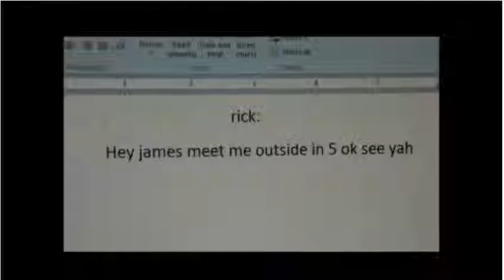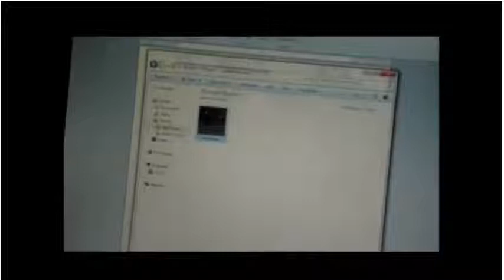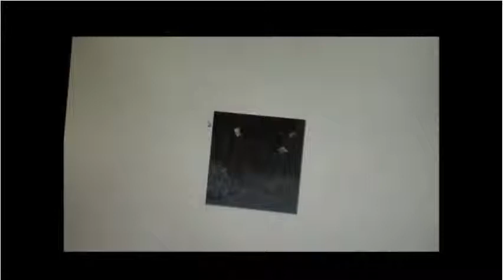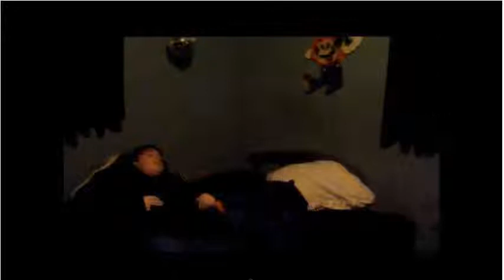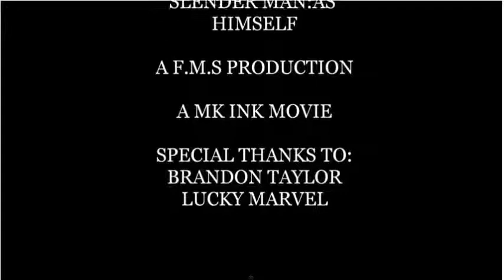Old movie commentary: The Operater.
Oh God. One of the worst movies I've ever done. And because of that. I couldn't do this movie alone...